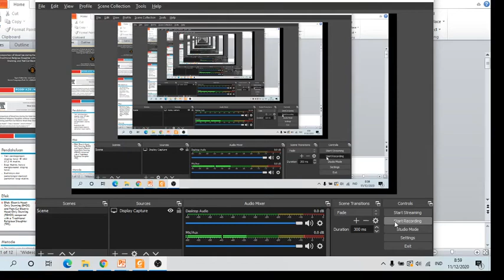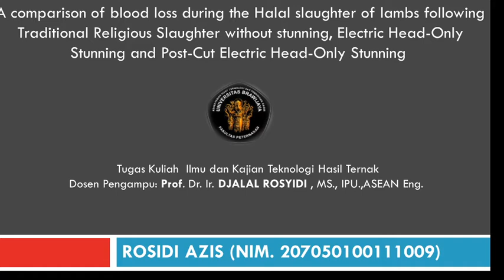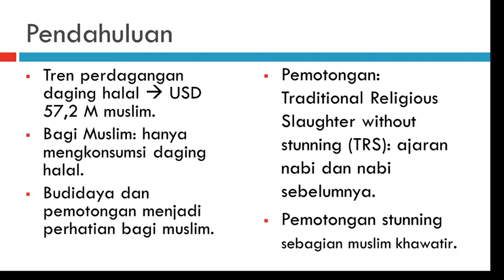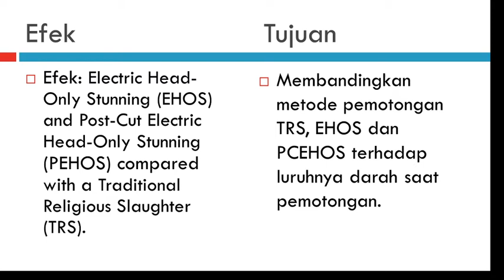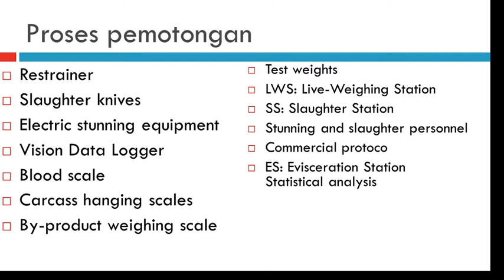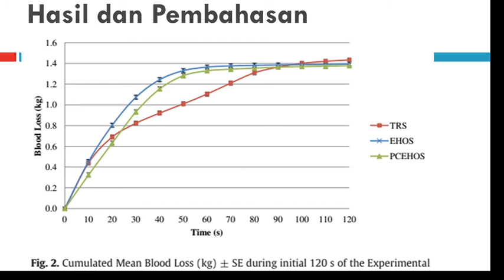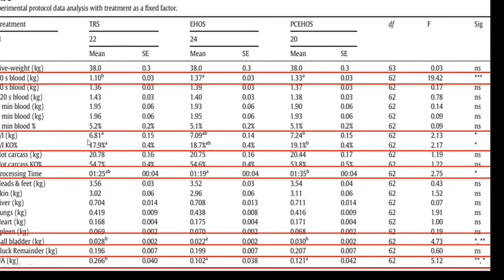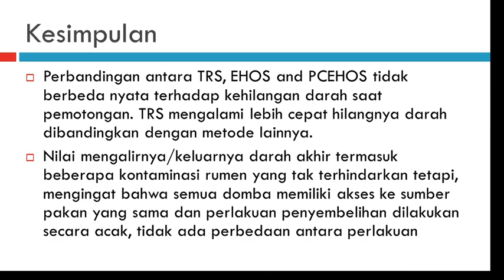Cara Motong Hewan Ternak Halal dengan metode TRS, EHOS dan PCEHOS!!!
Perbandingan motong hewan ternak dengan TRS, EHOS dan PCEHOS. apaan tuh simak videonya ya